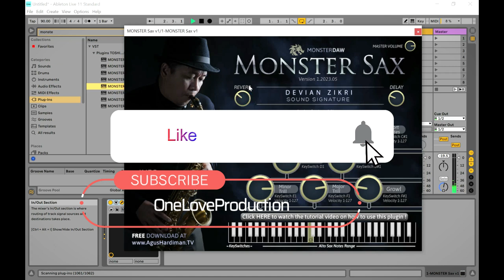Monster Sax - FREE Saxophone VST/Plugin by MONSTERDAW